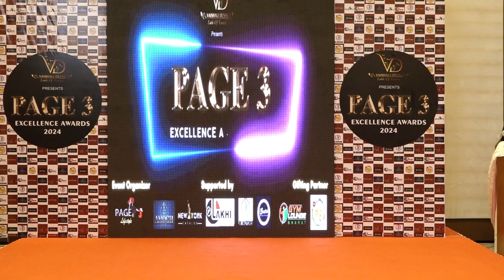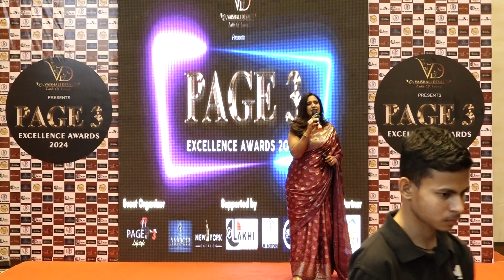Melodic Reverie: The Musical Odyssey of Dr. Mitali Nag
The song performed by Dr. Mitali Nag, the internationally acclaimed singer and music faculty, resonates with depth and versatility, reflecting her profound expertise and passion for music. With her soulful voice and impeccable training, Dr. Mitali Nag weaves melodies that transcend boundaries and captivate audiences worldwide.

Titled "Swaranjali: A Symphony of Souls," this enchanting composition embodies the essence of classical vocal traditions, enriched by Dr. Nag's mastery and dedication to her craft. Drawing from her extensive knowledge and experience, the song seamlessly blends classical intricacies with contemporary nuances, creating a harmonious fusion that speaks to the heart.

As a distinguished music maestro with a Doctorate in Classical Vocal and Shiksha Visharad in Dance, Dr. Mitali Nag's musical journey unfolds like a symphony, each note a testament to her profound understanding and reverence for the art form. Her years of teaching music and dance, spanning over 16 years, have nurtured countless talents, shaping the future of Indian classical arts.

Through her academy, "Brahm Swaranjali," Dr. Nag imparts not just technical skills but also instills a deep appreciation for music and dance in her students, preparing them for prestigious degree courses and empowering them to pursue their dreams with confidence.

Beyond her role as a dedicated educator, Dr. Mitali Nag shines on stage, enchanting audiences with her captivating performances in stage shows, All India Radio, Doordarshan, and as a playback singer for serials and movies. Her Bandish Club workshops provide aspiring singers with invaluable guidance and opportunities to showcase their talents on a larger platform.

Dr. Nag's illustrious career has been adorned with numerous accolades, including the prestigious Navdurga 2023, Gaurav Puraskar, Samaj Ratna Award, and many more, recognizing her invaluable contributions to the world of music. Currently, she serves as the esteemed head of the Music & Dance department at a renowned institution in Ahmedabad, continuing to inspire generations with her artistry and dedication.